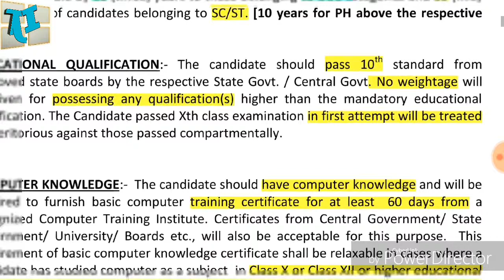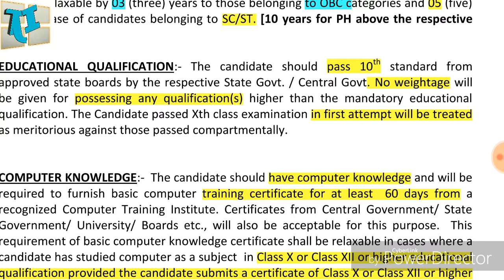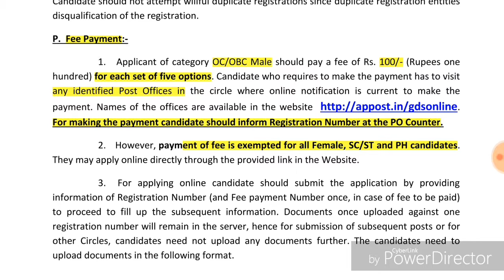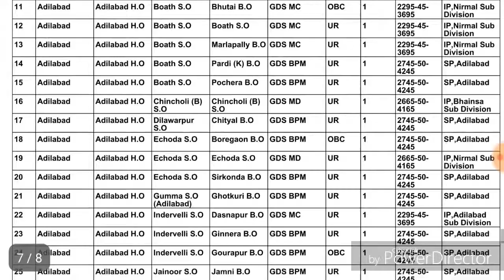TELANGANA POSTAL RECRUITMENT || 1058 JOBS|| NO EXAM || NO FEE